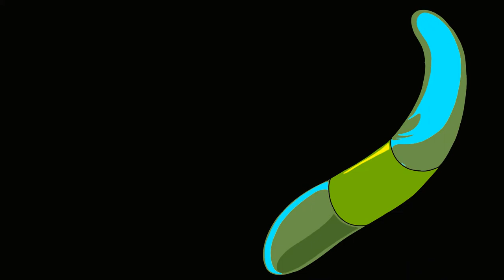Solarium (Chill_Instrumental)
hip hop instrumental thing 140bpm Fminor